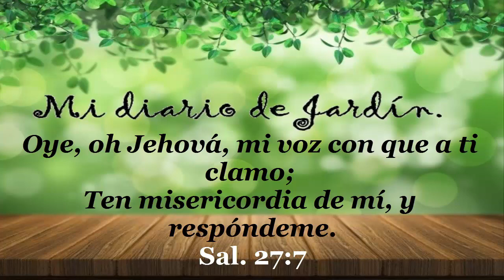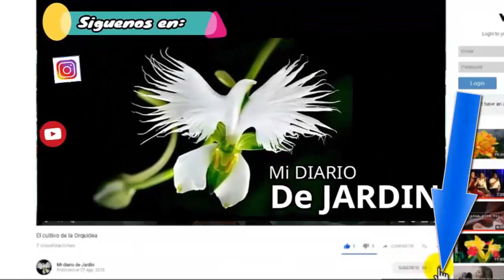MANSOA ALLIACEA Lo que no sabías de la flor de ajo - mi diario de jardin